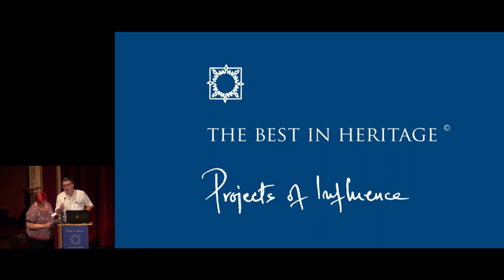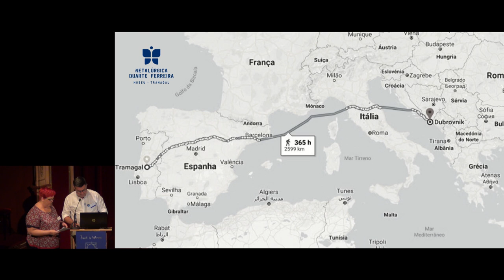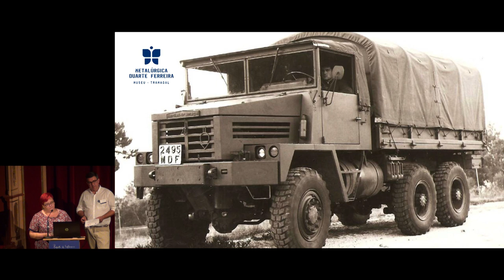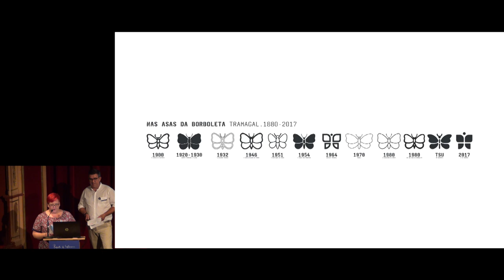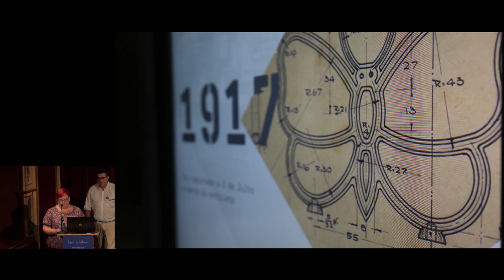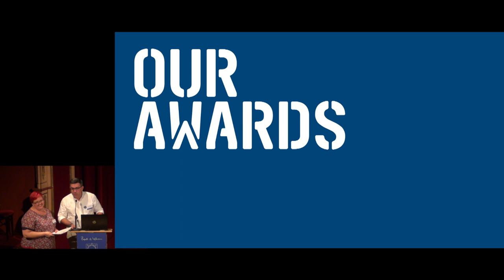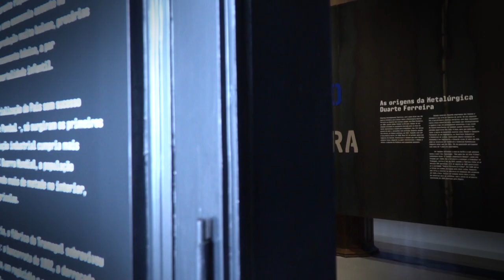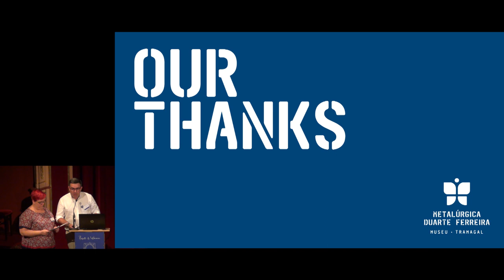Museu Metalúrgica Duarte Ferreira (Tramagal)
"A New Museological Paradigm in Abrantes" - presentation of the Associação Portuguesa de Museologia / Museum of the Year 2018 award winner, by  Museologist Lígia Marques & Luís Filipe Correia Dias City councillor at Abrantes municipality